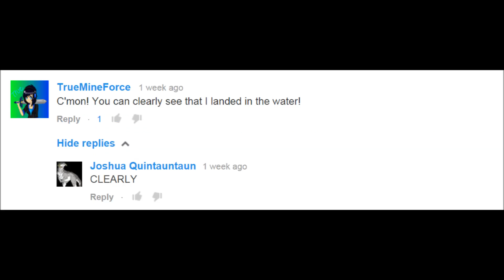STARING INTO YOUR SOUL! (Minecraft letsplay episode 6)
None of these rabbits have any manners! Didn't any of their mothers teach them any manners? Not dance-battling me, staring into my soul.. Geez!

LINKS!
Thumbnail was made by: Me+Paint+Minecraft